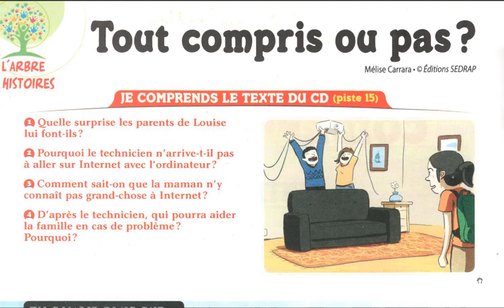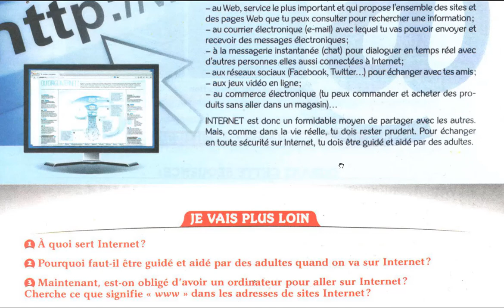Internet ( cette vidéo mérite d'être vue plusieurs fois)